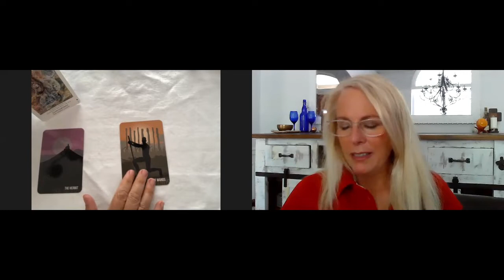Biden and the Energies Surrounding him Tarot/Lenormand reading by Debbie -Freebird Spirit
Reminders:
Sunday’s Livestream on this Channel with Karen Elizabeth & Lola @ 11:11 Mountain time Q&A Tarot/Lenormand Readings.

Tuesday’s Livestream on Karen Elizabeth’s Channel @3:33 Mountain Time Healing and Q&A Tarot/Lenormand Readings

Thursday’s Livestream on Gothangelik Channel @ 9am Mountain time Q&A Tarot/Lenormand Readings.

Lola Gothangelik-

Karen Elizabeth Sage Healers-

Intuitive Development and Tarot Training Academy ~Merry Street Tell her Debbie sent you!!